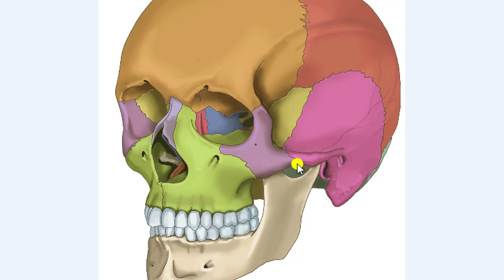المختصر المفيد | ملحوظه مهمه أثناء دراسه التشريح || Anatomical hint